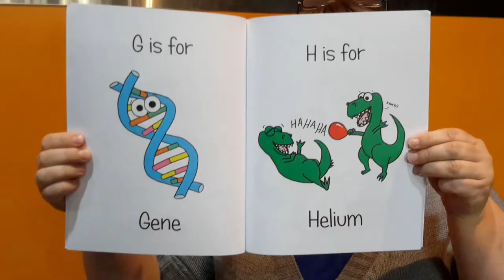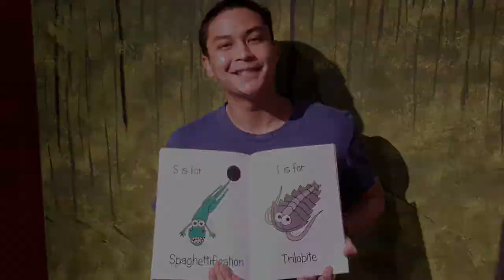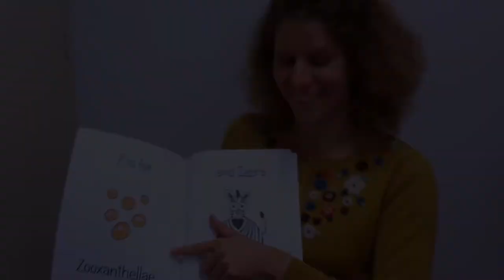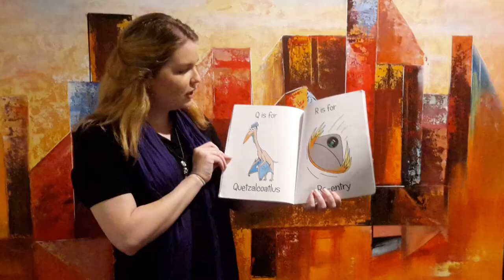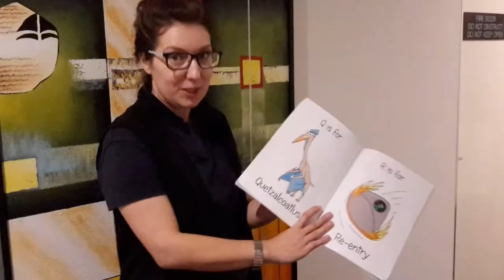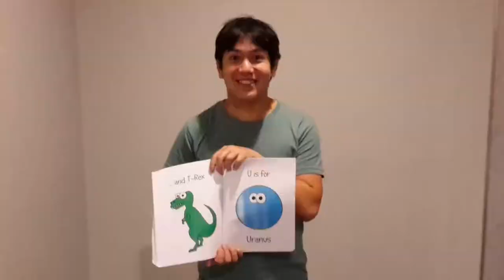'S is for Science' read by some SciComm stars - Original Version (with outtakes)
*please read whole description* ... Children's book 'S is for Science' read by some joyously brilliant folks with science, technology, engineering & maths backgrounds. I'm in there too ;) .

* Ft. Quetzalcoatlus song by the amazing David Cagle!! Tell him I said 'hi!'

**This version includes some cheeky outtakes.

(contains the words "shut up" somewhere after the second end credits. Just a courtesy heads-up for adults that would rather their kids didn't use/hear the phrase :) )